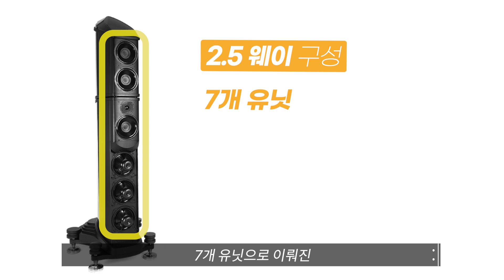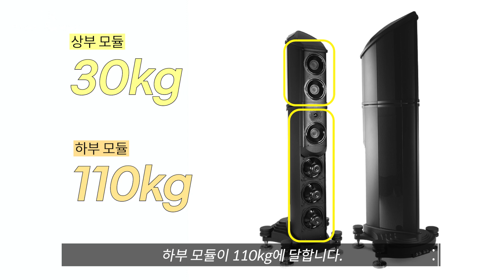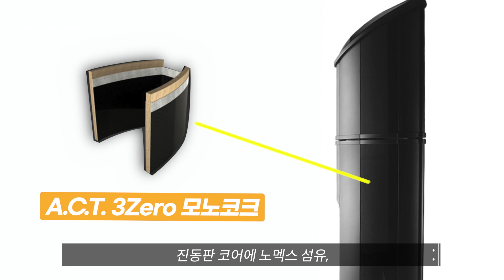Wilson Benesch 하이엔드 스피커 Omnium [윌슨 베네시의 혈통을 이어가다!] 소리샵 추천 하이파이 오디오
그 중 윌슨 베네시가 30년 간 걸어온 비약적인 발전을 모두 담아낸 스피커
Omnium을 오늘 리뷰에서 만나보세요.

Wilson Benesch [윌슨베네시] 하이엔드 스피커(Omnium) 바로가기

1. Intro (00:00)
2. 외관 및 성능 (00:45)
3. 김편님 출연 (04:10)
4. Outro (06:24)